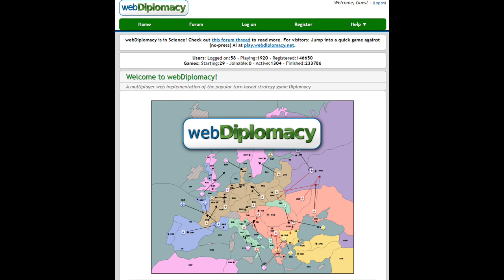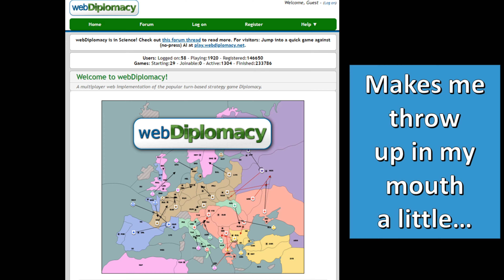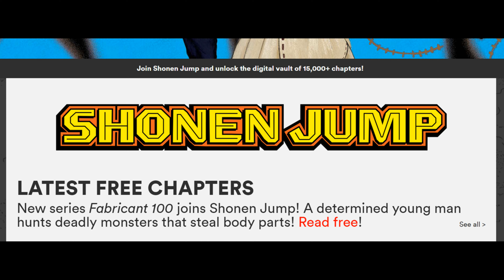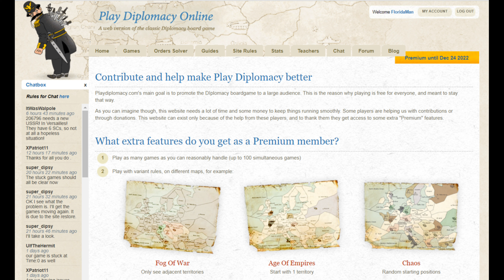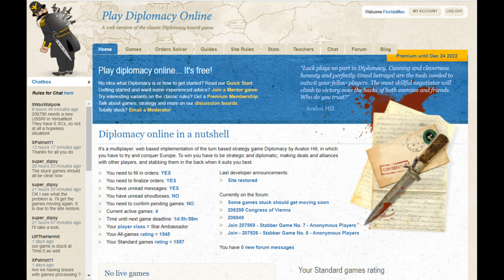Why I Support PlayDiplomacy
A special message from FloridaMan Diplomacy relating to the recent hack of PlayDiplomacy.com.

This video is about the game of Diplomacy, an American strategic board game created by Allan B. Calhamer in 1954 based on the European Great Powers in the years leading up to World War I. The game was the favorite of John F. Kennedy and Henry Kissinger. Seven (7) players control the respective powers of England, France, Germany, Austria, Italy, Russia, and Turkey and fight for world domination (control over Europe), using negotiations, diplomatic skill, tactics, and grand strategy to establish covert deals, attack mutual enemies, and backstab established allies. A "stab" is the word for betraying your ally.

TL;DR: Diplomacy is basically Risk without the dice, or chess with seven players on a world map.